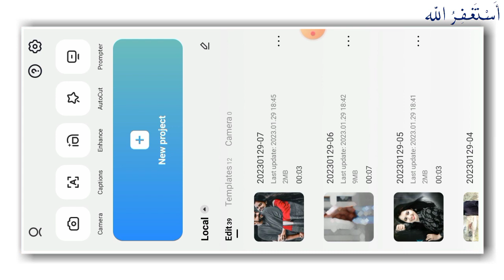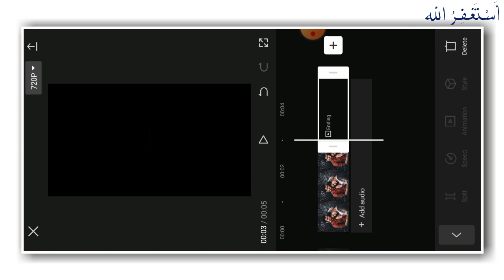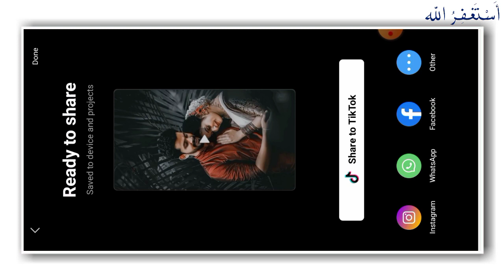Capcut new puzzle effect video editing tutorial 👌 || capcut new trend puzzle effect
Hi friends i am Muhammad Aamir my channel is all about tiktok followers and likes increase.